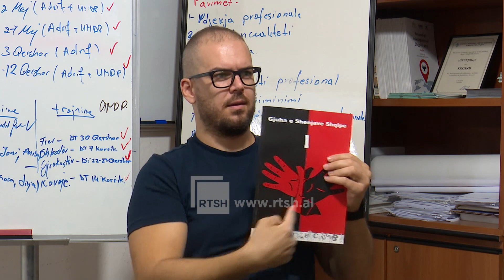Personat me probleme dëgjimi- Problem përshtatja sociale dhe mungesa e interpretëve